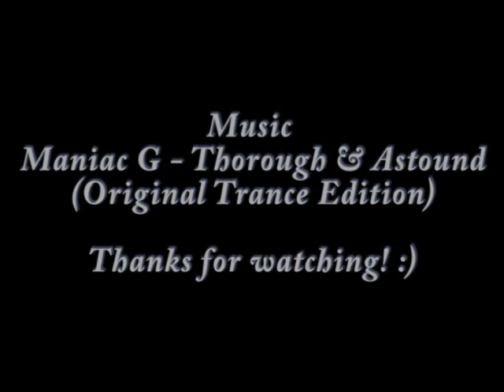At high speed - Storm clouds [Maniac G - Thorough & Astound (Original Trance Edition)]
Before the storm, after the storm.
Cloudy afternoon on top of the Ráctag, in Ózd.